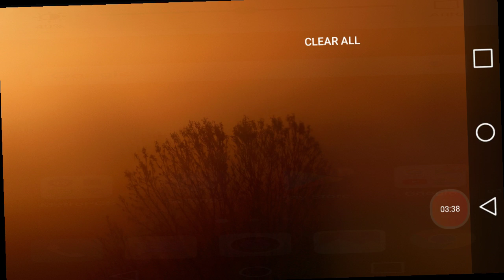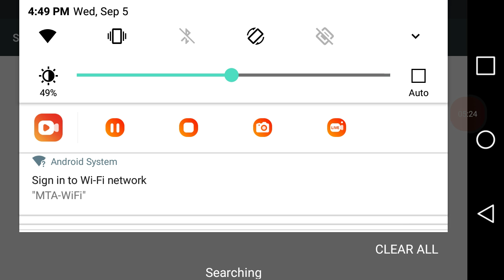THIS WAS ONE OF MY MOST FAVORITE VIDS I HAVE DONE/Geometry Dash #2